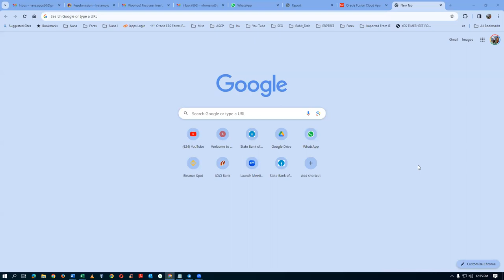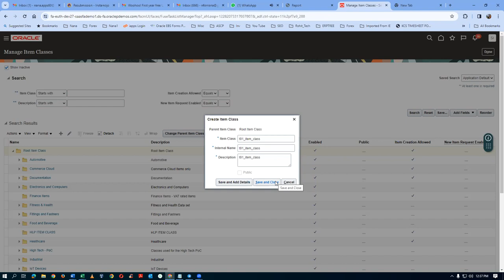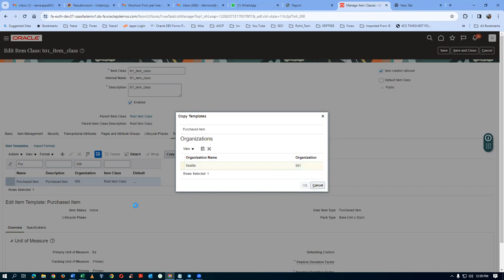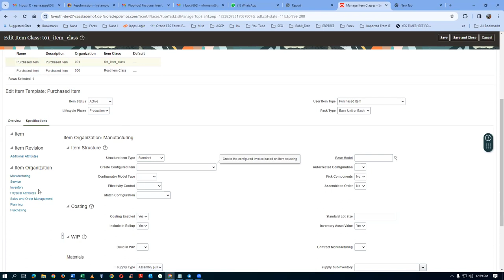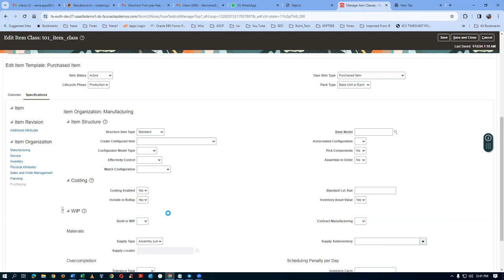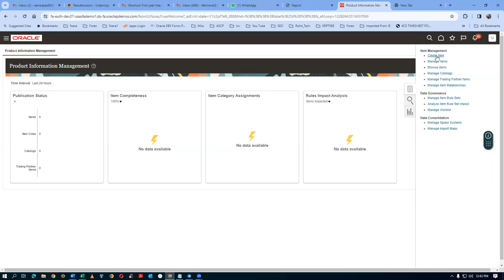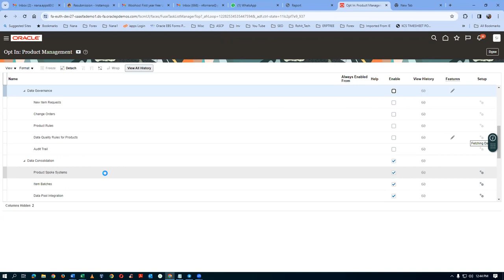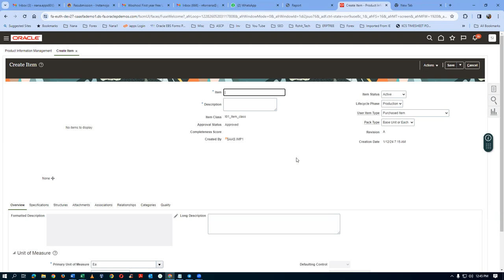How to create Items in Fusion ...when Root Item Class ..gives Problem ??